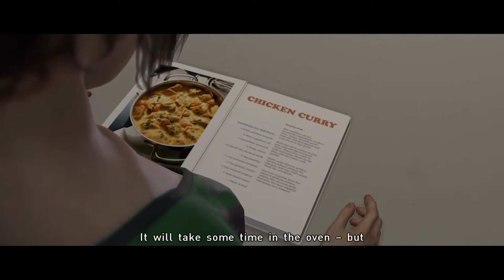Beyond Two Souls Part 9 No Commentary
NEW Beyond Two Souls Walkthrough Gameplay Part 9 includes the Intro and Campaign Mission 9 of the Single Player for PS4, Xbox One and PC.

This Beyond Two Souls Gameplay Walkthrough will include a Review, Campaign Missions and the Ending of the Single Player.

Beyond: Two Souls is an interactive drama action-adventure game, requiring the player to move and guide the character into interactions with objects and other non-player characters in the scene to progress the story. The player primarily controls Jodie through the in-game environments. At almost any time, however, the player (or second player during a two-player game) can switch to control Aiden instead. Aiden, as an incorporeal entity, exists permanently in noclip mode and can move through walls, ceilings, and other obstacles; however, he is limited to moving only within a certain radius around Jodie due to their spiritual tethering.